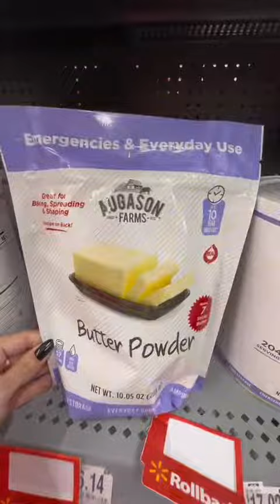Brasileira que mora nos Estados Unidos mostra comidas que são vendidas preparadas para a chegada do